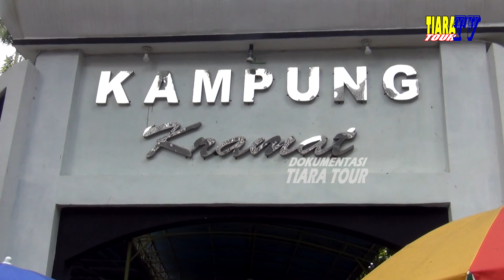#7 TIARA TOUR ZIAROH WALI LIMO plus MALANG Trip HABIB ABDULLAH BILFAQIH Malang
Liputan Perjalanan Ziarah ke Makam para Wali limo jawa Timur bersama TIARA TOUR Pimp. MUHAMMAD AZRO & AGUNG ANUGERAH sebagai Transportasi.